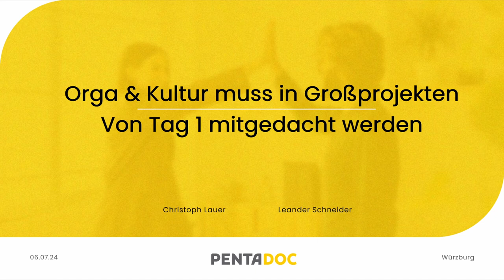Projekterfolg sichern durch Kultur- und Organisationsberatung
Die ist eine Unternehmensberatung im Umfeld der Digitalen Transformation. Wir unterstützen Unternehmen aus unterschiedlichsten Branchen dabei, ihren digitalen Wandel mit konkreten Maßnahmen ganzheitlich und vorallem nachhaltig zu gestalten.